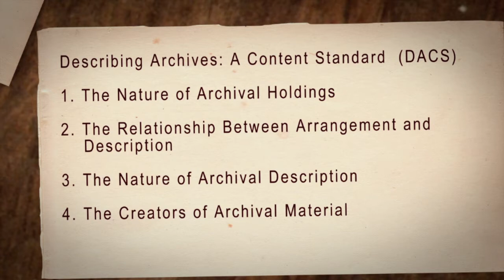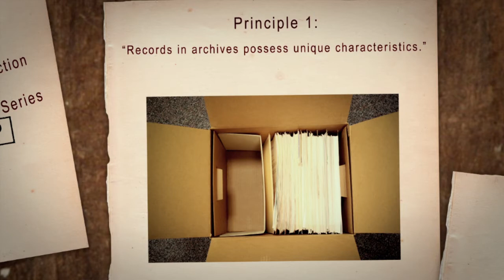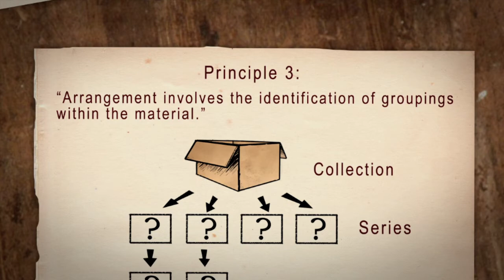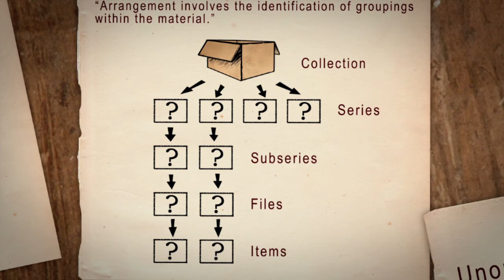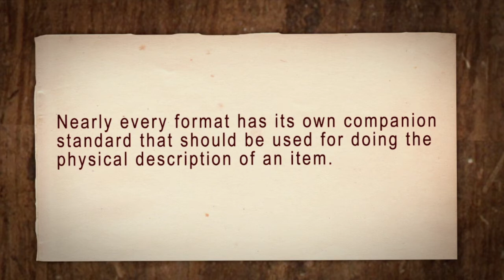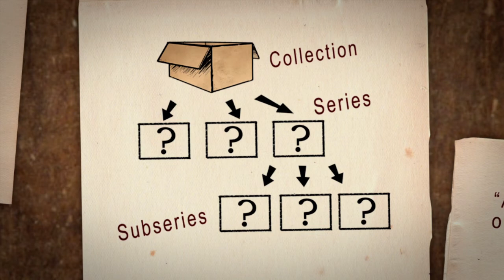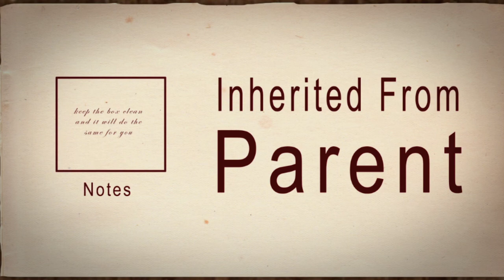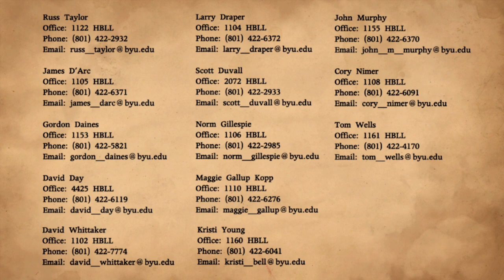Principles and Theory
Introductory video explaining the principles underlying archival descriptive practices, based on Describing Archives: A Content Standard (Chicago: Society of American Archivists, 2004).

A quiz on this video is available A password is required.

Created by L. Tom Perry Special Collections and iLearning Library Services.